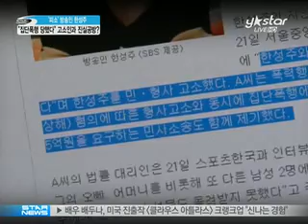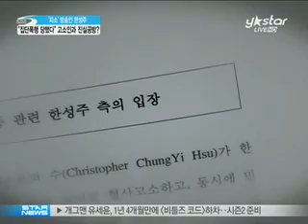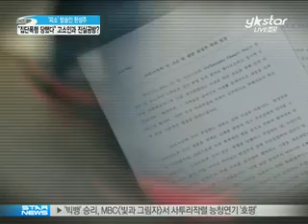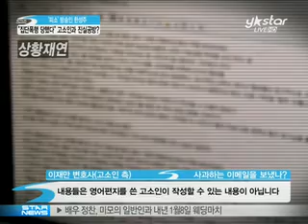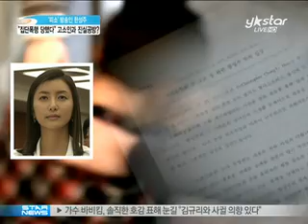[Y-STAR] han sung joo, Legal battles ('피소' 한성주, 고소인과 치열한 진실공방)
group Assault  charge

[미디어인뉴스] 방송인 한성주 씨가 집단 폭행 혐의로 피소돼 충격을 주고 있습니다. 하지만 한성주 씨는 폭행 혐의를 완강히 부인하며 고소인과 치열한 진실공방을 벌이고 있는데요. 과연 진실은 무엇일지 궁금해지는데요.

자세한 소식, 강주영 기자가 전합니다.

집단 폭행 혐의로 피소된 방송인 한성주가 폭행 혐의를 전면 부인하며 고소인과 치열한 진실공방을 벌이고 있습니다.

그동안 한성주는 다양한 활동으로 대중에게 따뜻하고 친근한 이미지를 쌓아왔는데요.

[인터뷰: 한성주]
안녕하세요. 한성주입니다. 이번 기회를 통해서 제가 가진 재능뿐 아니라 그 관심으로 이웃과 함께 할 수 있는 따뜻한 스타 화보가 됐으면 해서

그가 폭행 사건에 연루됐다는 점은 충격이 아닐 수 없습니다.

한성주와 한성주의 가족을 포함한 측근들에게 집단으로 폭행을 당했다는 고소인의 주장과 달리, 한성주는 상대의 일방적인 주장일 뿐 오히려 자신이 폭행을 당했다고 주장하고 있는데요.

양측은 서로 상반된 주장으로 팽팽하게 대립하고 있는 상황.

사건의 발달은 한성주의 지인이라고 주장하는 한 남성이 지난 21일 한성주를 고소하면서 비롯됐습니다.

이날 이 남성은 지난 3월 한성주와 한성주의 오빠와 어머니, 그리고 또 다른 두 명의 남성에게 8시간 동안 감금된 상태에서 집단으로 폭행을 당했다며 한성주를 형사고소하고 5억 원의 손해배상을 요구하는 민사소송도 함께

제기했습니다.

이 사실은 다음 날인 22일 한 언론을 통해 보도되면서 엄청난 화제를 모았는데요.

한성주가 피소됐다는 기사가 쏟아지자 한성주는 이날 오후 법률대리인을 통해 공식 입장을 전했습니다.